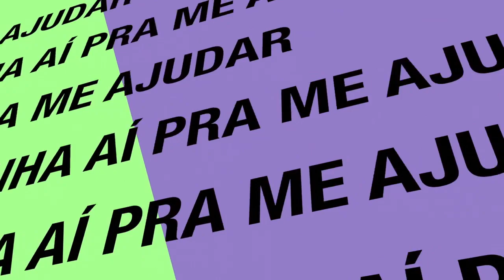✓🇧🇷 Dovale11Oficial © 🎥 720pHD60fps - Z1000 fugiu do pau outra vez !